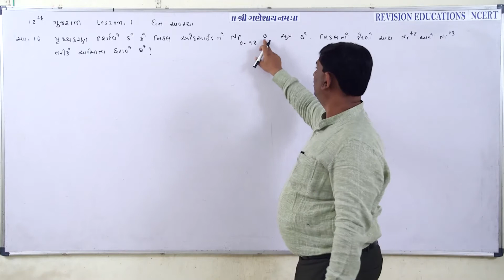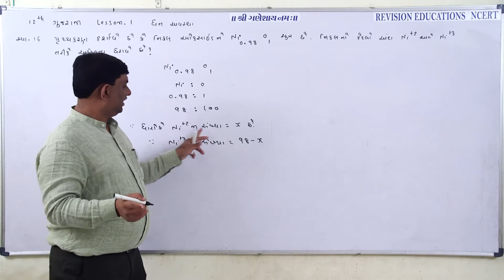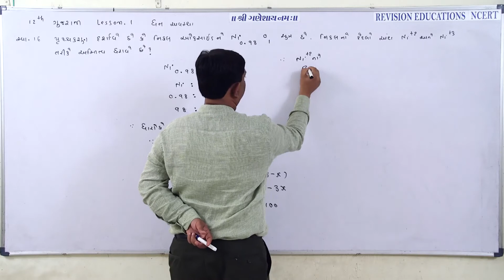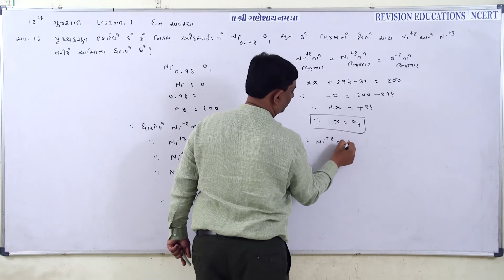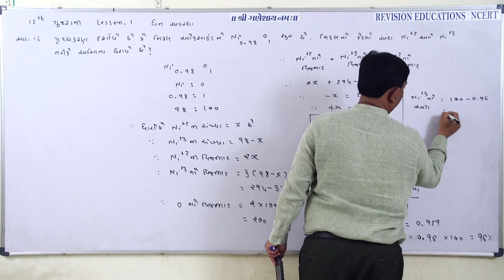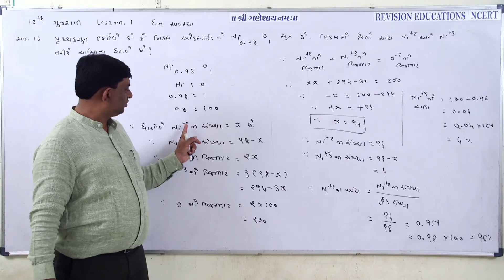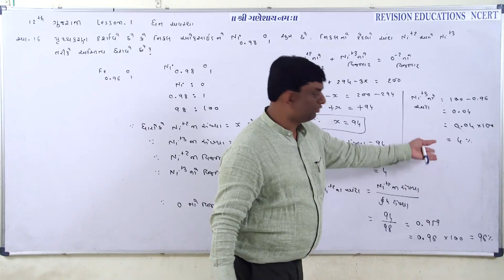Std 12 GM, Chp 1, Chem, EX 16